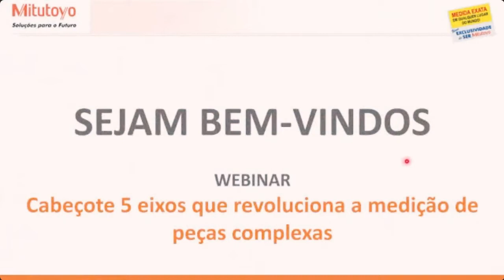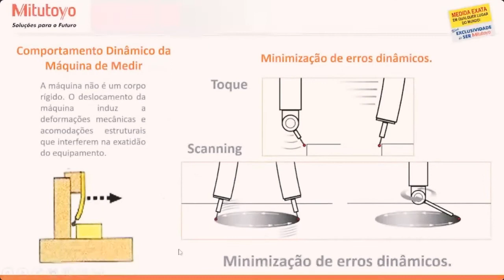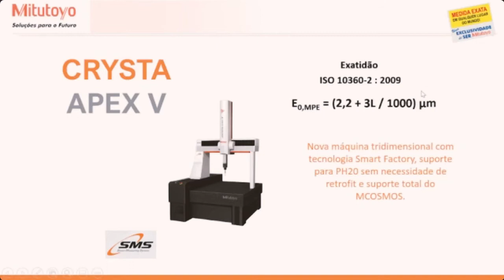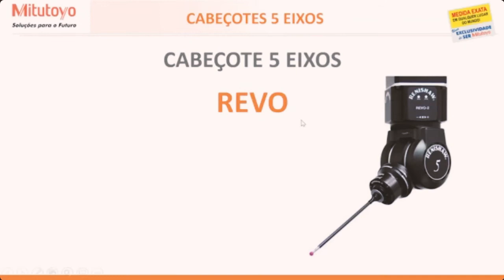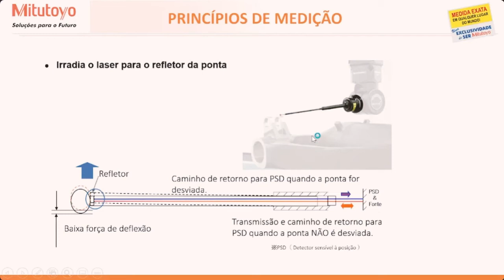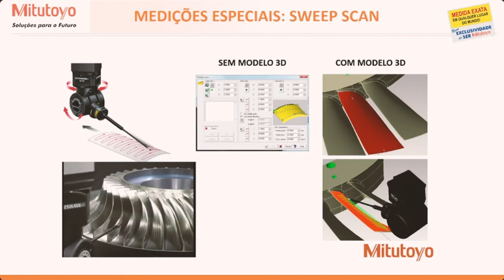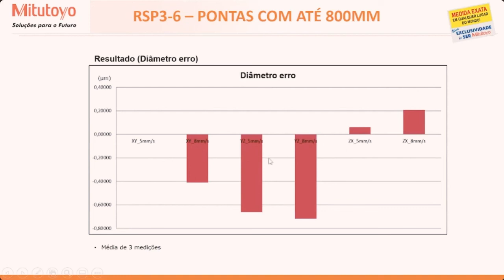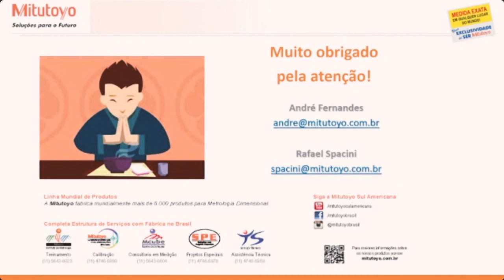Mitutoyo | Webinar: Cabeçotes 5 eixos revolucionam a medição de peças complexas.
Mais um webinar para você conferir!

📌Certificado de participação (para quem assistir a transmissão ao vivo)
📌Totalmente gratuito
📌Chat ao vivo para tirar dúvidas